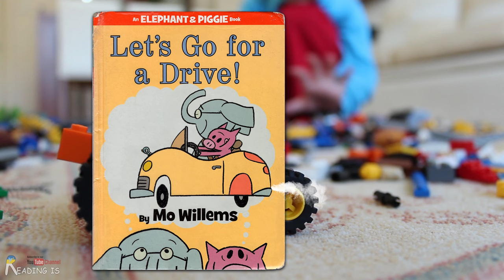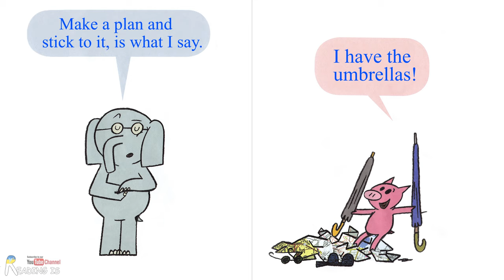🚗Let's Go for a Drive! - An Elephant and Piggie Book - Animated Read Aloud Book for Kids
by Mo Willems  (Author, Illustrator)
In Let's Go for a Drive! Gerald and Piggie want to hit the road! But the best-laid plans of pigs and elephants often go awry.
Gerald is careful. Piggie is not.
Piggie cannot help smiling. Gerald can.
Gerald worries so that Piggie does not have to.

You can purchase this book on Amazon